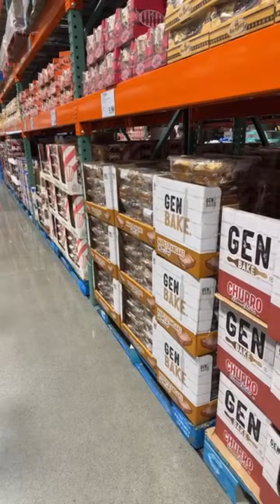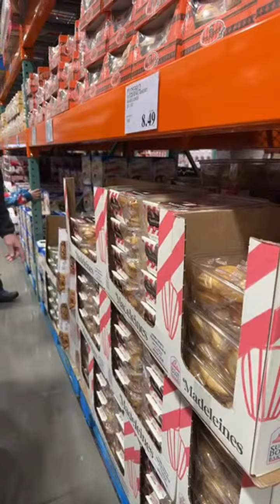Costco Shopping: Adorable Girls Explore the Aisles! 🛒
🎯Support JilanainUSA membership to get access to perks